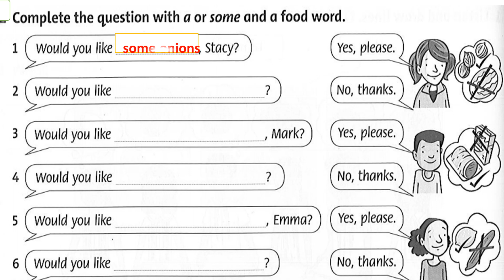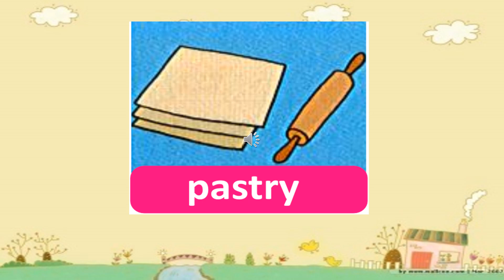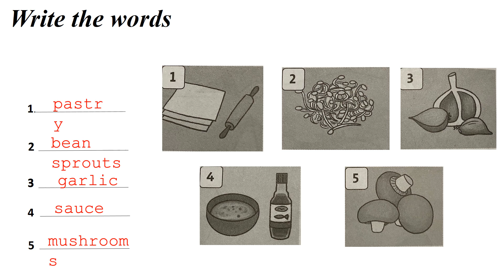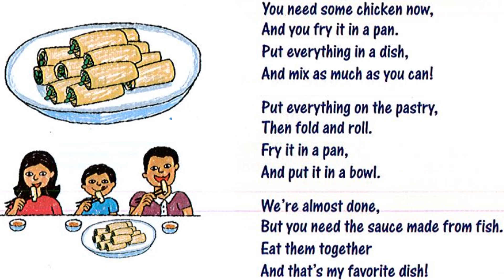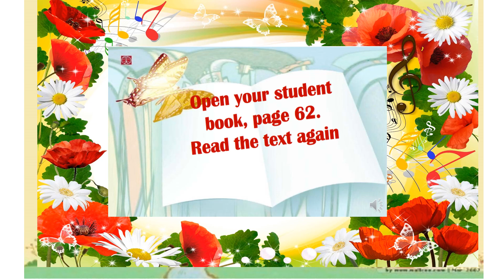Grade 4 Week 23 Unit 8 Skills time